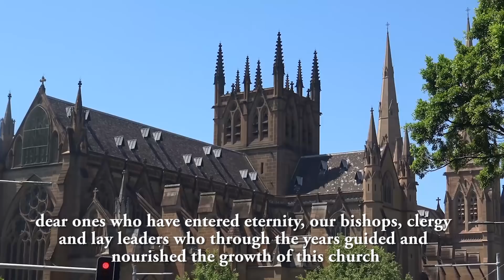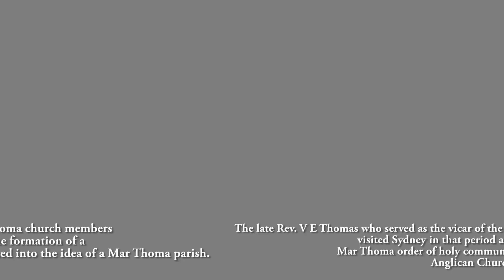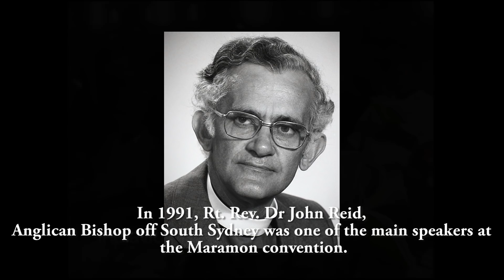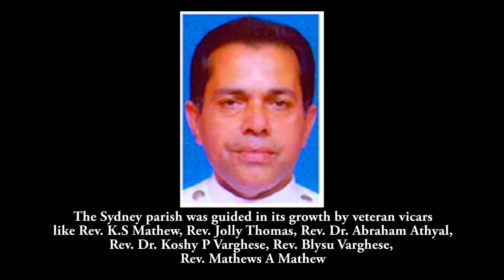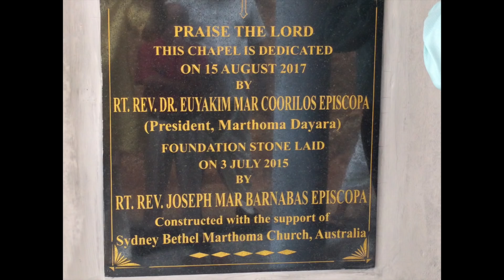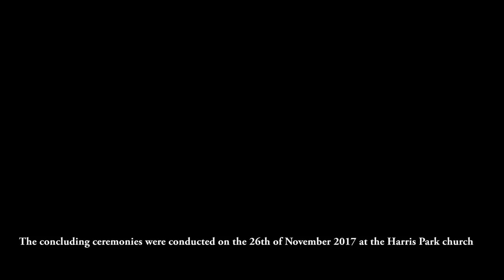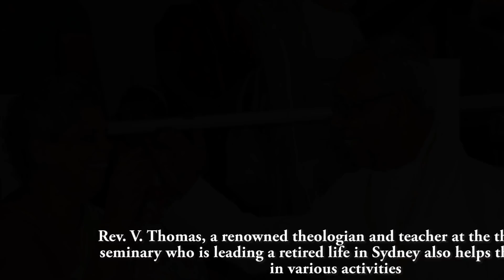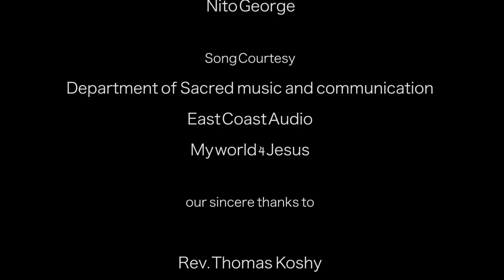Mar Thoma Church documentary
Silver Jubilee Documentary
Bethel Mar Thoma Church Sydney